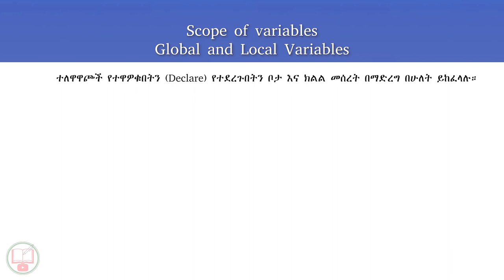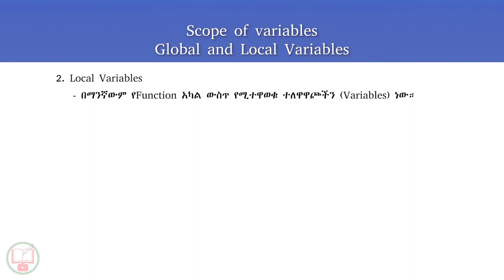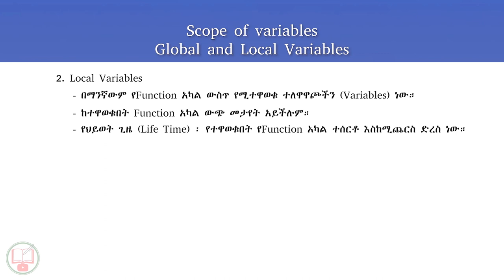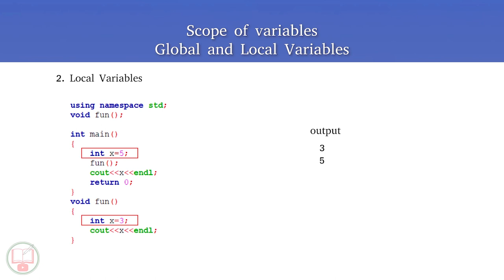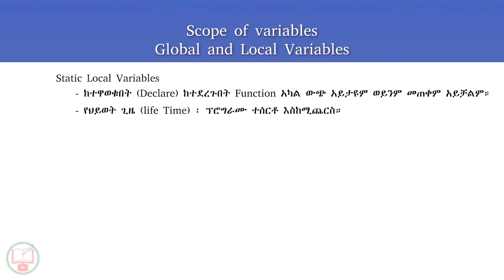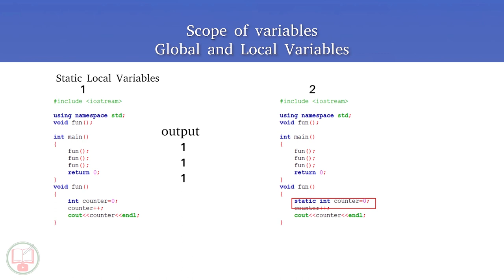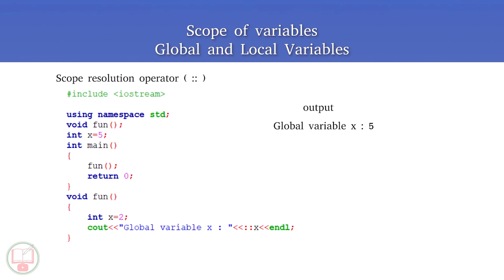C++ in Amharic : Lecture - 35 | Scope of variables (Global and Local variables)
በዚህ ክፍል 35 የቪድዮ ቲቶሪያል ስለ Scope of variables (Global and Local Variables) በዝርዝር እናያለን አብራችሁን ቆዩ።